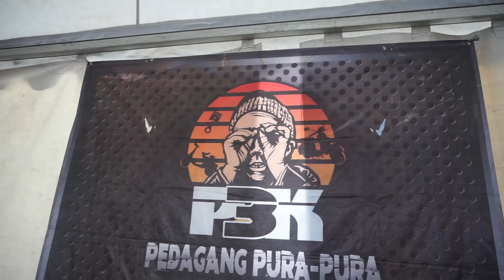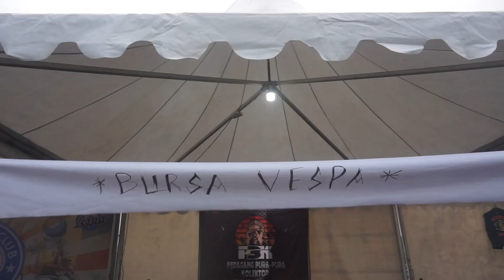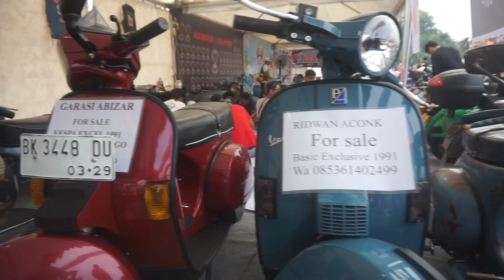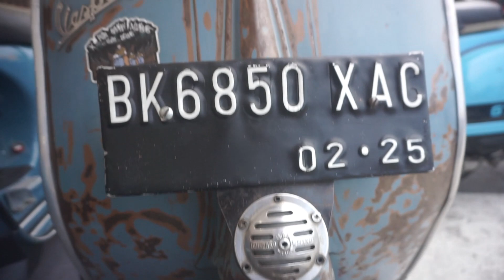Pedagang Pura Pura Kolektor P3K